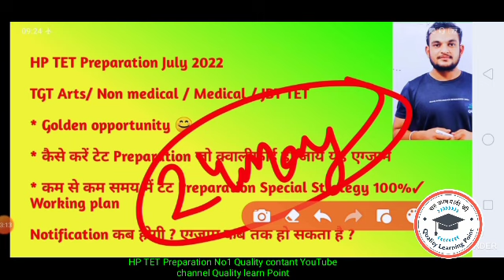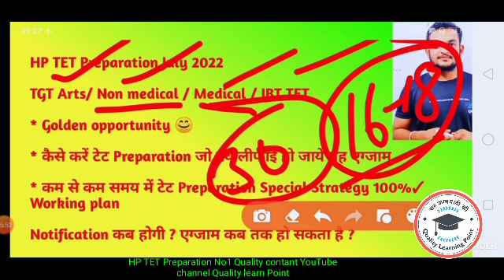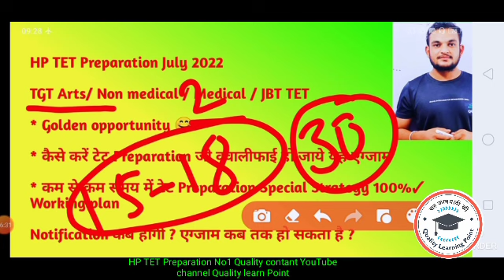HP TET Latest updates 2022 | How to crack HP TET 1st attempt | HP TET Preparation Strategy 2022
HP TET Preparation Strategy 2022

HP TET official notification June 2022

Learning theory Thorndike Trial and Error educational psychology

HP TET English Syllabus Topic wise | HP TET

HP TET Preparation 60 days strategy

Go to channel playlist more psychology notes classes available